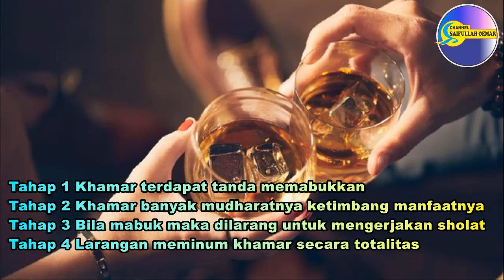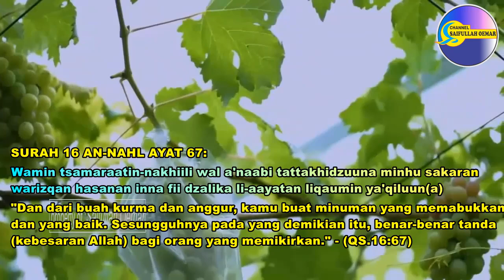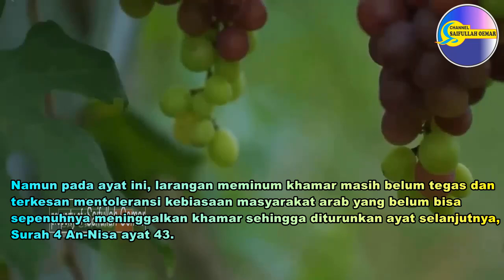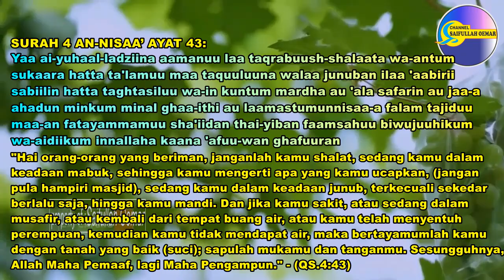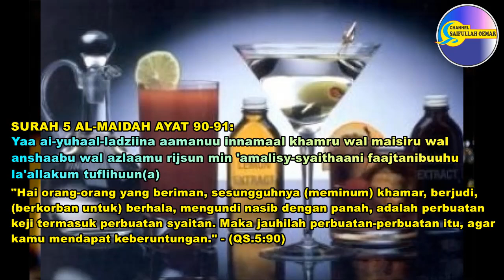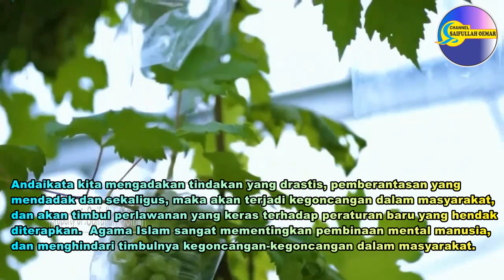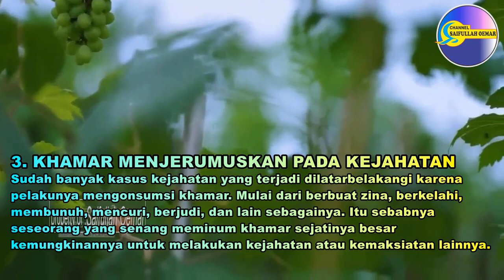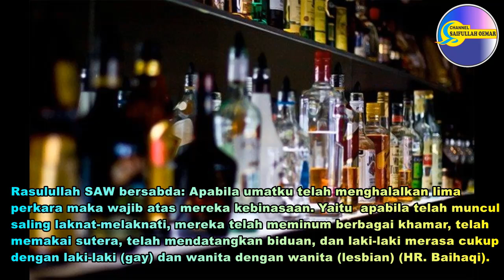Empat Tahapan Larangan Minum Khamar dalam Al-Qur'an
Enam Hadits tentang azab vagi peminum Khamar
Larangan minum khamar tidak serta merta, diperintahkan secara bertahap